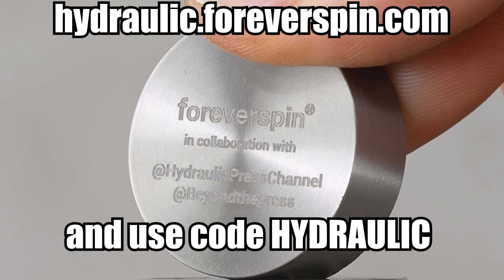Which Metal Spinning Top Spins the LONGEST?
and code hydraulic to get a free titanium stand for your spinning top!